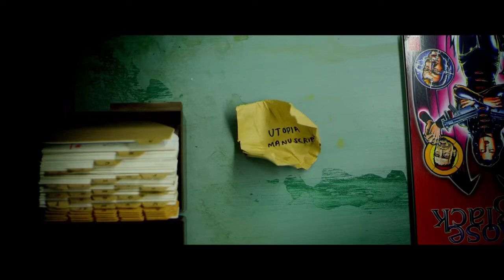Utopia - A Shot Compilation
A Compilation of my favorite shots from the original UK version of Utopia